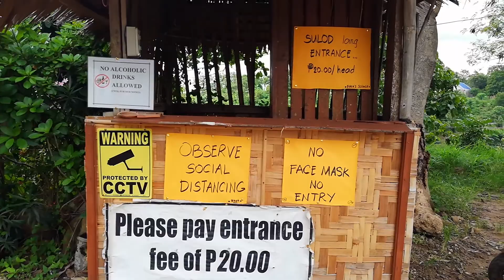EDEN SOLACE | INDAHAG CAGAYAN DE ORO CITY 2020 | MISAMIS ORIENTAL | TRAVEL VLOG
Eden Solace at Cagayan de Oro City 2020. Misamis Oriental Mindanao Philippines.
Travel Vlog. 20 Pesos Entrance Fee.

GEARS USED: Huawei P20 Lite & Nikon Tripod
EDITED USING: Final Cut Pro X (Trial Version)
Most of the shots are Handheld